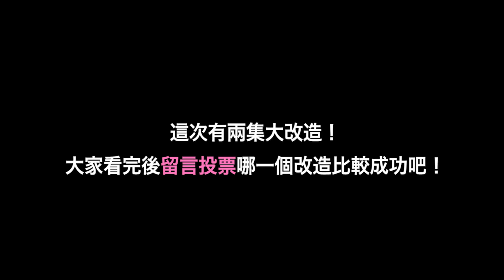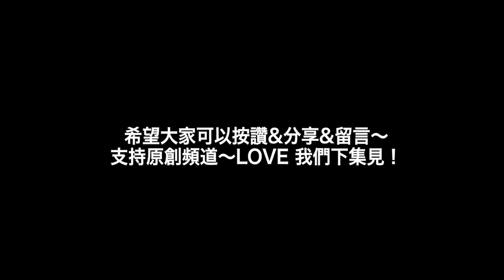日本女高中生一定會逛的潮店！把我大改造啦！ft WEGO | MaoMaoTV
（下面還有更多隱藏影片可以看～xD ）

～這次跟WEGO的合作影片～

♥關於Mao♥
我叫Mao, 是一個住在日本京都的台灣女生。
現旅居京都。

我愛吃。愛旅遊。

在這裡頻道裡跟你分享日本相關的，跟日本不相關的
我的生活，我的世界 ;)